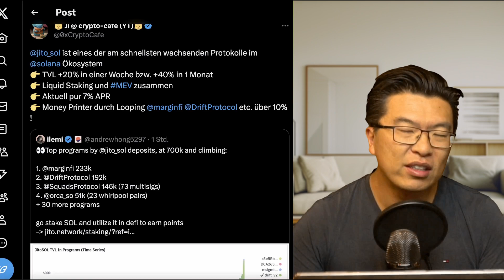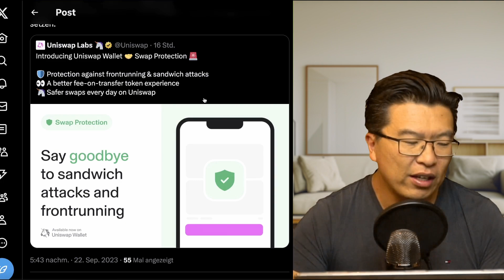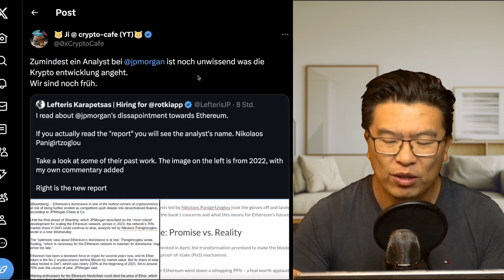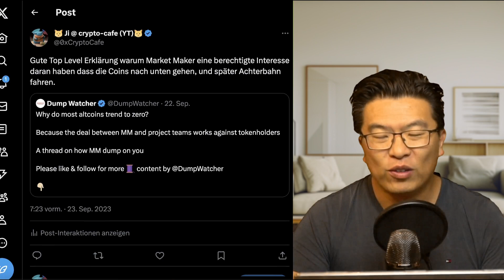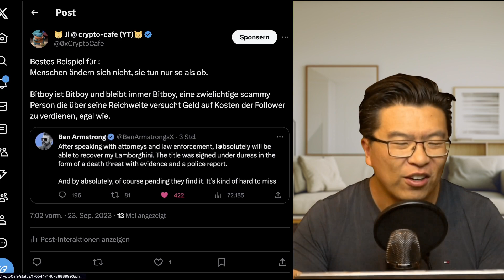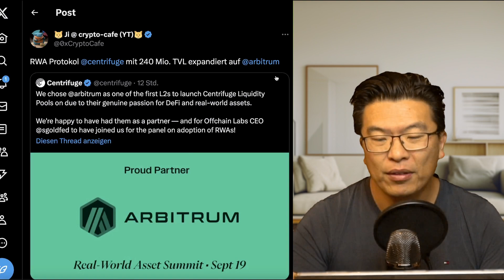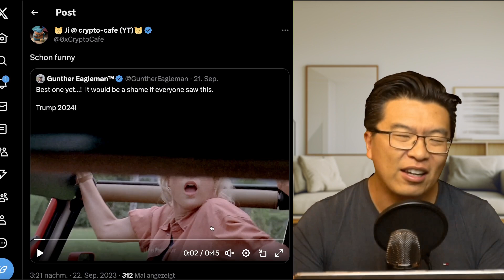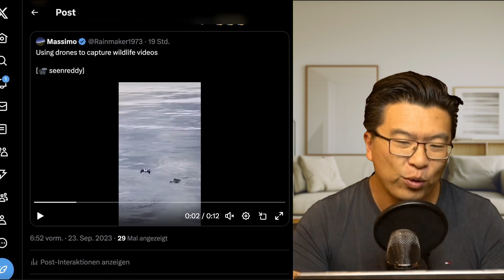Solana Liquid Staking, Uniswap Protection, Neuer Antminer und Coinbase 1 Mio. $BTC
Krypto news 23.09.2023: Solana Liquid Staking, 1 Mio. Bitcoin bei Coinbase, Antminer S21 Release, Bitboy Lamb und Centrifuge auf Arbitrum

0:00 Einleitung
0:05 Solana Liquid Staking
2:10 Uniswap Protection
3:55 JPMorgan Analyst
4:53 Market Maker
6:17 Antminer
7:16 BitBoy
8:52 EVM Lesematerial
9:26 Centrifuge auf Arbitrum
10:25 1 Mio. Bitcoin auf Coinbase
12:28 Apple Update
12:43 Werbespot
12:59 KI Werbung
13:47 Wild